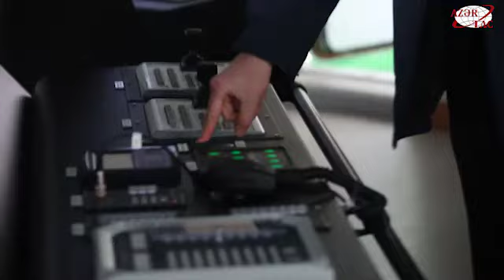Prezident və birinci xanım “Ro-Pax” tipli gəmi-bərəsinin suya salınması mərasimIndə iştirak ediblər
Prezident İlham Əliyev və birinci xanım Mehriban Əliyeva “Ro-Pax” tipli “Akademik Zərifə Əliyeva” gəmi-bərəsinin suya salınması və eyni təyinatlı “Azərbaycan” gəmi-bərəsinin istismara verilməsi mərasimlərində iştirak ediblər